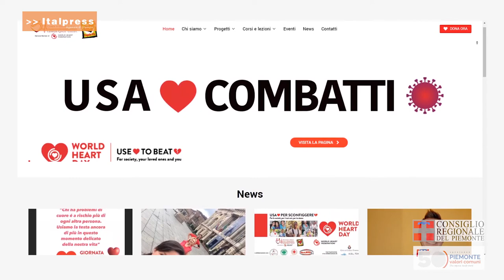Un Consiglio per il cuore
Martedì 29 settembre ricorre la Giornata mondiale per il cuore, indetta dalla World Heart Federation, una campagna globale che coinvolge individui, famiglie, comunità e governi nella lotta contro le patologie cardiovascolari, che rappresentano la prima causa di morte sul pianeta.

Il presidente del Consiglio regionale ha spiegato che l’ente ha deciso di patrocinare l’iniziativa in Piemonte in quanto le sue finalità corrispondono al più ampio programma di promozione della salute pubblica che l’Assemblea legislativa piemontese continua a sostenere con l’intenzione di sensibilizzare la cittadinanza sulla prevenzione delle patologie e sul contributo che ciascuno può dare alla salvaguardia della salute di tutti.

Per esprimere con forza visiva l’adesione alla campagna anche Palazzo Lascaris, così come la Mole Antonelliana, la sera di lunedì 28 settembre si è illuminato di rosso, facendo rete con numerosi altri edifici e monumenti in tutto il mondo.